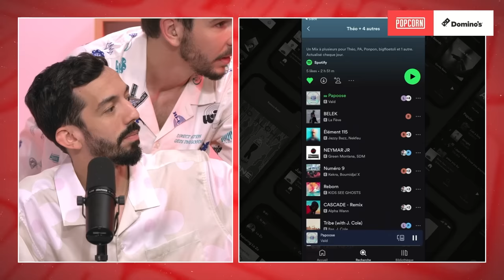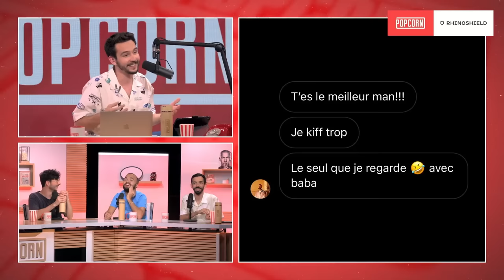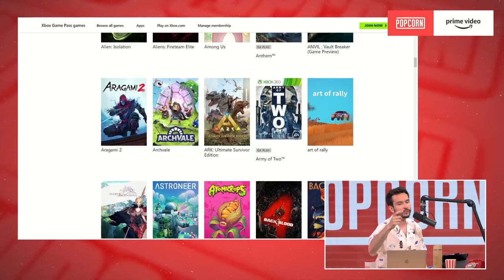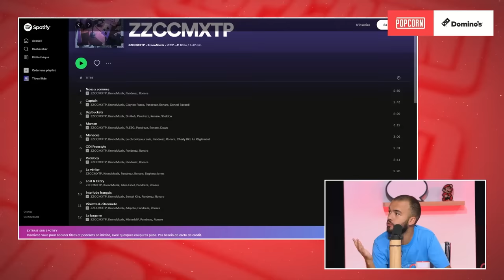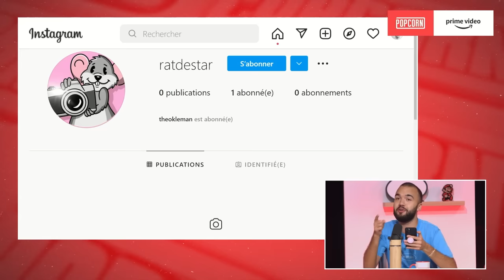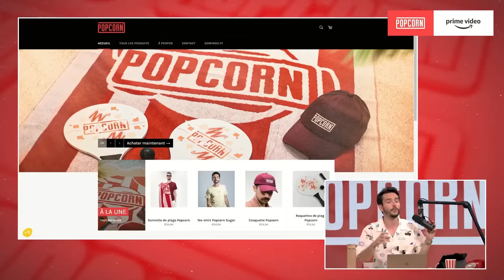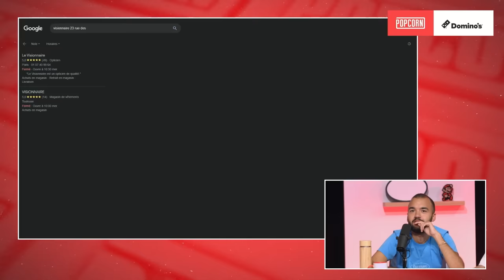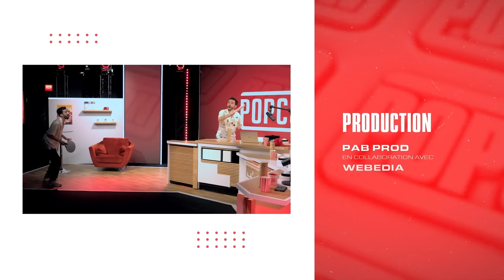S03E39 - Des RETROUVAILLES FOLLES avec Bigflo & Oli !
Dernier Popcorn en plateau de la saison avant le Popcorn Festival et c'était l'occasion de retrouver Bigflo & Oli pour la sortie de leur nouvel album ! On retrouve notre Rat de Star favori mais également le "banneur fou" pour une émission masterclass (ou une soirée entre potes, au choix).

00:00 : Introduction
04:01 : L'amitié après Popcorn
05:18 : Bigflo de retour sur Twitch ?
06:27 : Bigflo en retard dans une matinale ?
07:38 : Flo interviewe PA
10:55 : Retour sur l'Echappée 4
12:01 : Petit point clim
13:59 : Les évènements à Bercy
16:12 : La sortie de l'album et release party
21:30 : La pause pendant presque 2 ans de réseaux
38:03 : Spotify nous accompagne pour le Festival !
43:03 : Le Rewind de Twitch
53:07 : Le compliment d'Oli et TMPM
57:01 : Vous changez vos draps tous les combien de jours ?
01:04:15 : Le Rose Festival
01:12:46 : La PGW revient, un bon souvenir pour Flo et Oli ?
01:16:47 : Vous avez fait quoi pendant la pause ?
01:19:39 : Le studio ça se passe comment ?
01:25:15 : Les clips, les complexes, MC Solaar..
01:28:08 : La ZZCCMXTP
01:31:07 : Le Rendez-Vous en Terre inconnue d'Oli
01:40:21 : Retour des freestyles et on parle musique
01:47:04 : Le moment Rat de Stars
01:59:04 : Un été à la plage, avec de belles raquettes
02:01:15 : La boutique Visionnaire à Toulouse
02:03:04 : Le Rat de Stars (le jeu)
02:25:57 : Conclusion
02:28:49 : Générique